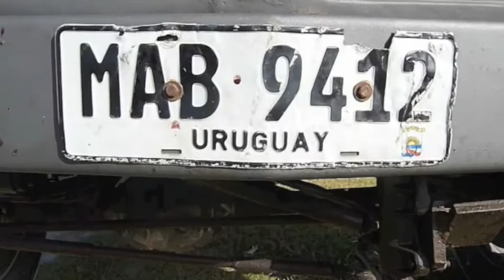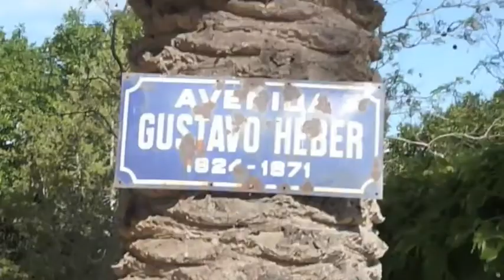Uruguay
george in uruguay Dec 2011 - Jan 2012